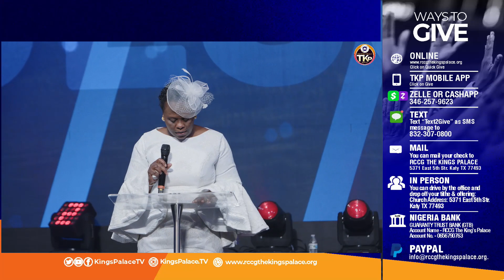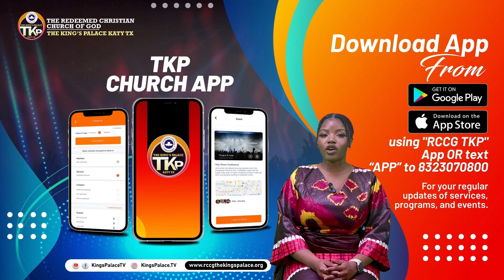crossover first service